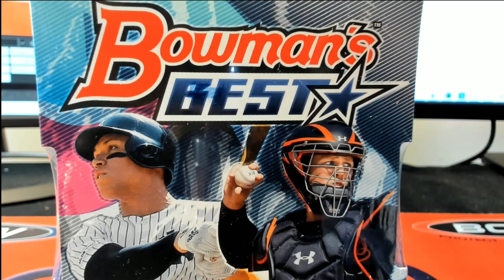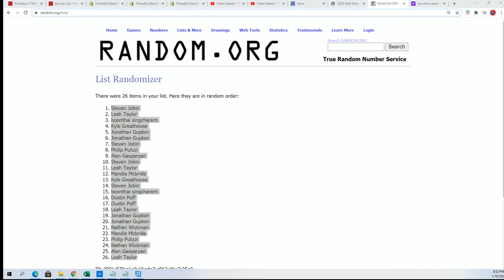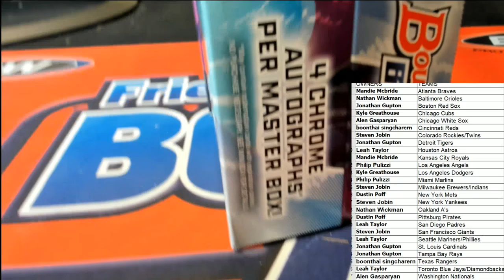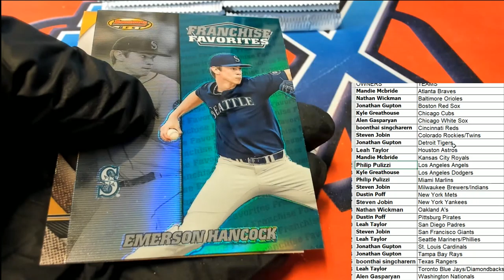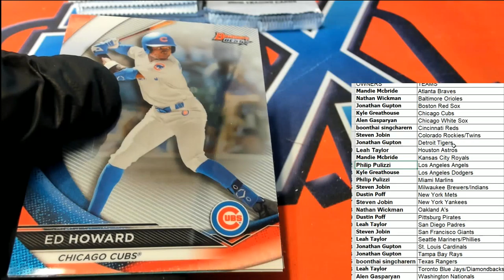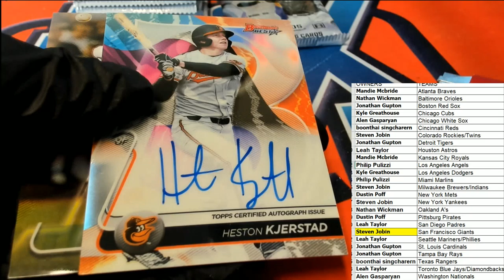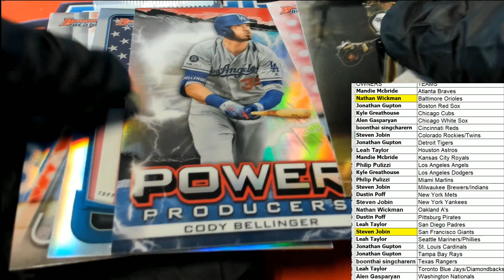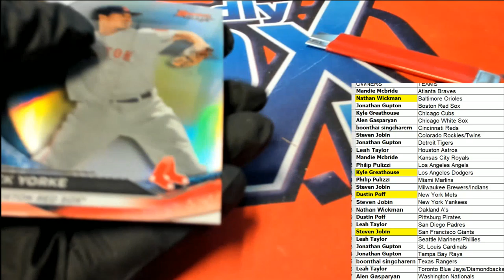2020 Bowmans Best Baseball ID 20BOWBEST626